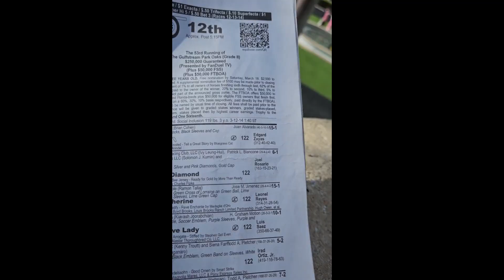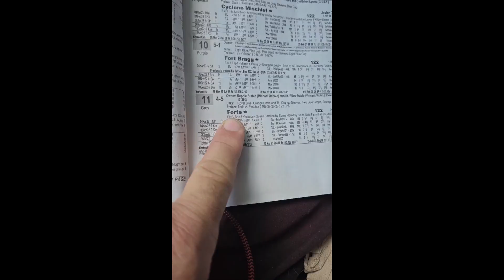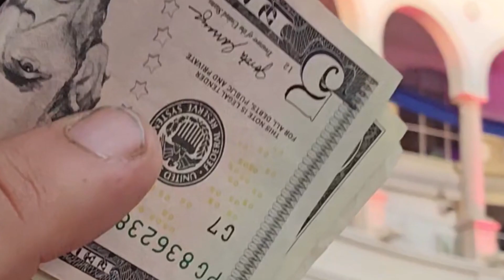The Old Man and the RV: Ep 110 A Day at the Races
The Old Man and the RV:  Ep 110 A Day at the Races - The 2023 Florida Derby.

On the road again - this time stopping in at Hallandale Beach in Sunny South Florida for the 75th running of the Florida Derby.

The 2023 Florida Derby at Gulfstream Park on April, 1st 2023. In Hallandale Florida.

Went there to see the horses and our pick the 11 horse Forte was the 2023 Florida Derby Winner.
While we cashed a winning ticket, we NARROWLY MISSED nailing a  super sweet trifecta - we had picked the 11 horse to win then boxed the 4-8  for second and third - effectively having 11-8-4 and 11-4-8 and it was terribly exciting as all my horses were closing in at the rail.
Only problem was the #9 Horse who snuck in there in second or third - I can't remember only that he fouled up what would have been a magical day at the Races...

So here check it out in Epidsode 110 of the Old Man and The RV - Call this one A day at the Races.

I definitely did not include any of the footage of the questionable docking of the RV at the horse track. Needless to say that was quite the adventure in itself.

Enjoy and See you down the road!

Once again... See ya down the road!